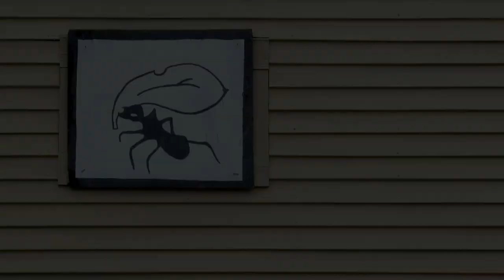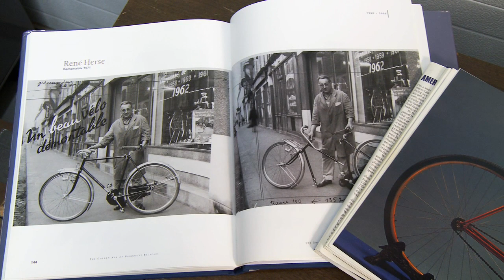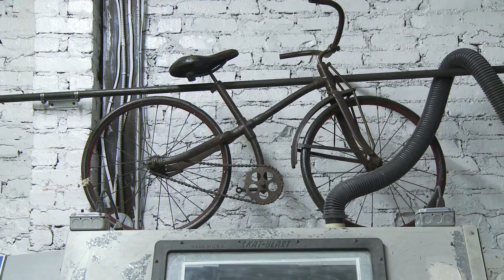ANT Bicycles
A.N.T. Bicycle founder Mike Flanigan discusses his process and history.